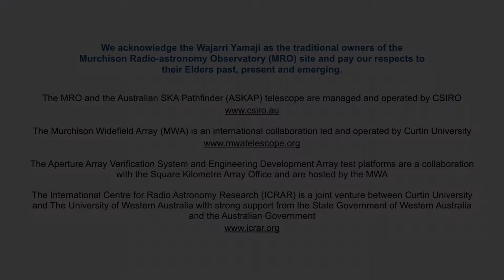Meet Mia Walker - Instrument Support Engineer, ICRAR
Meet Mia Walker - Instrument Support Engineer at ICRAR. Over the past couple of years, various antenna prototypes for the future SKA-Low telescope have been installed & successfully tested at the SKA site in Western Australia. We talked to the international team working on these prototypes to learn more about their work, challenges and the international collaboration needed to deliver something like the SKA.